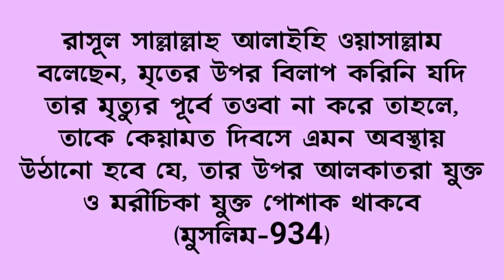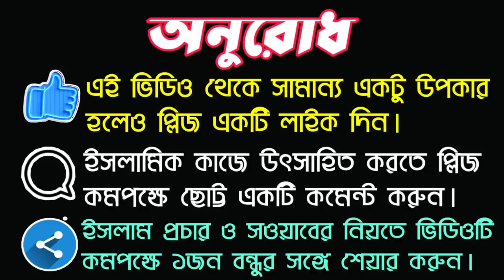মৃত ব্যক্তির জন্য কান্না করলে কি শাস্তি হবে দেখুন! || The result of crying for the dead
আসসালামুয়ালাইকুম! প্রিয় বন্ধুগণ অনেক সময় দেখা যায় আত্মীয়-স্বজন বা পরিবারের কেউ মারা গেলে তার জন্য উচ্চস্বরে কান্নাকাটি করা হয়। চিৎকার চেঁচামেচি করা হয়। এবং অনেকেই বুকে চাপরায় বা কপালে চাপড়ায় এবং তার জন্য কান্নাকাটি করে। এটা আসলে শরীয়তের দৃষ্টিতে কতটুকু সঠিক বা এরকম করলে কি ক্ষতি হয় এ সম্পর্কে অনেকেরই জানা নেই। এজন্য এ ধরনের কাজ করে থাকে। আজকে সহি হাদিসের ভিত্তিতে এ সম্পর্কে বিস্তারিত ভাবে আলোচনা করেছি যে, মৃত ব্যক্তির জন্য কান্না করলে কি কি ক্ষতি হয়। রাসূল সাল্লাল্লাহু আলাইহি ওয়াসাল্লাম মৃত ব্যক্তির জন্য কান্নাকাটি সম্পর্কে কি বলেছেন সে সম্পর্কে বিস্তারিত ভাবে আলোচনা করেছি। আশা করি এই ভিডিও থেকে আপনারা উপকৃত হবেন ধন্যবাদ জাজাকাল্লাহ।

Assalamualaikum! Dear Friends It is often seen that when a relative or family member dies, there is a loud cry for him. The screams are shouted. And many people are hitting the chest or banging on the forehead and crying for it. In fact, many do not know how much is right or what is the harm in doing so in the eyes of the law. That's why they do this kind of thing. On the basis of the correct hadith today, we have discussed in detail what it is like to cry for a dead person. We have discussed in detail what the Prophet (peace and blessings of Allaah be upon him) said about crying for the dead. Hope you enjoy this video thank you Jazakallah.